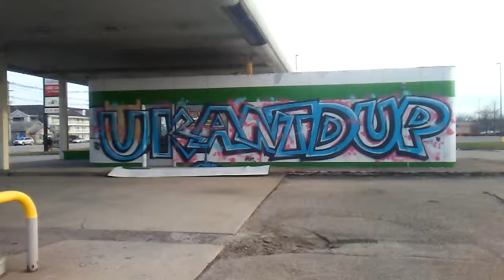Ukan and tdup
If u live in Louisville ky in jefferson county u have seen this if no hear u go:)  keep it up tbup and ukan